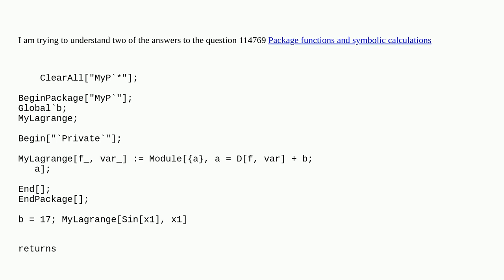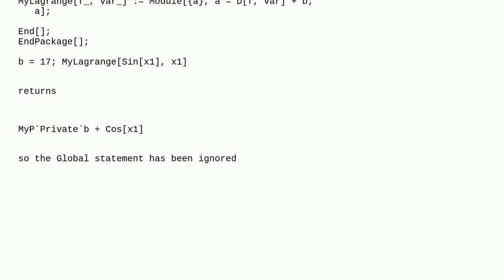Mathematica: Where should global variables be defined in a package?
Where should global variables be defined in a package?

A special thanks goes out to the community

  packages programming